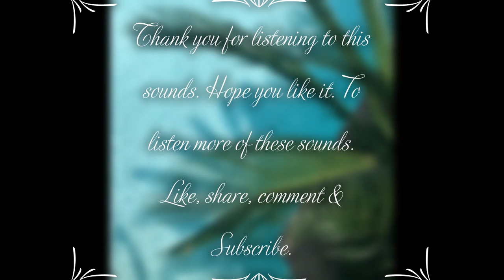Guided Meditation For Relaxation Anxiety And Depression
Listen to this sounds when Relaxation is of utmost importance.